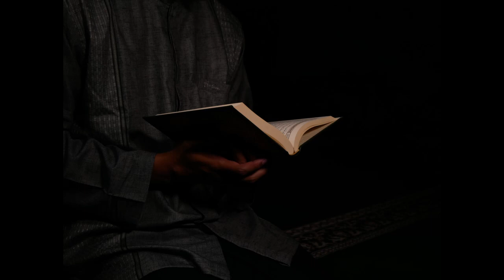Tafsir of Surah Al A'raf Ml Abu Bakr Akoo RA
This Video contains a brief tafsir of Surah Al-A'raf, the 7th chapter of the Holy Quran by the late Ml Abu Bakr Akoo RA.